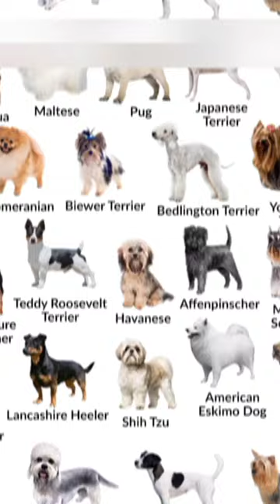Let's see some smallest animal species 😱